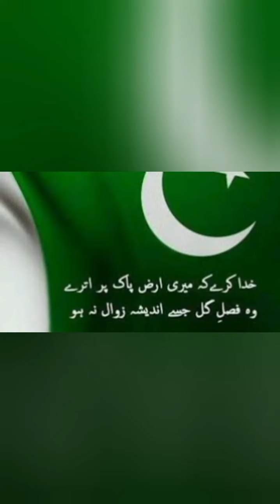14 August Preparations ،🇵🇰🎊🥰Vlog # 14 August Preparations,،🎊🎊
14 August Preparations,،🇵🇰🎊🇵🇰🎊🇵🇰🎊
14#August preparations,,,،🎊🇵🇰🎊🇵🇰🎊🇵🇰
14 August# Celebrations
14#August # Celebrations# preparations